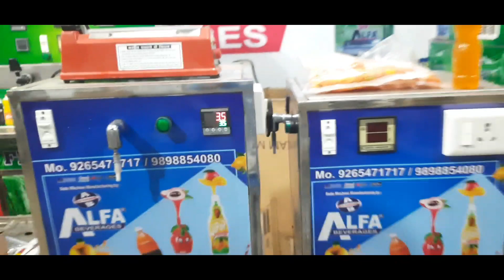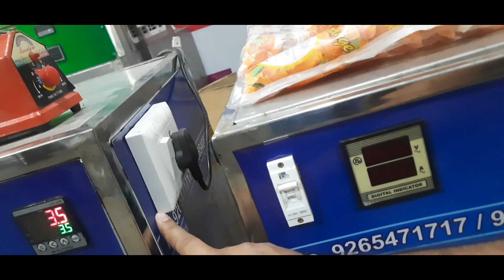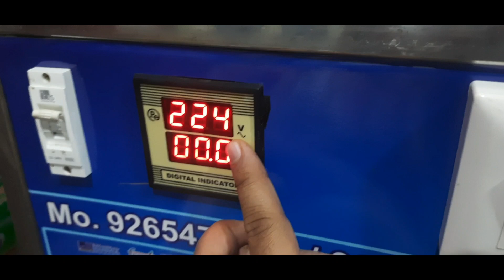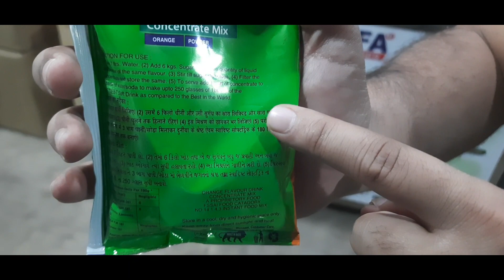घर से शुरू करें आपका खुद का बिजनेस! small business idea at home!new business idea in 2022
HELLO FRIENDS '
WELCOME TO ALFA BEVERAGES COMPANY
OUR COMPANY LOCATED IN GUJRAT BHAVNAGAR

softy ice cream machine full detail

OUR OTHER  PRODUCT

SODA BOTTLE FILING PLANT
SHOP MODEL SODA MACHINE
POPCORN MACHINE
SUGARCANE JUICE MACHINE
SHAPED POUCH FILLING MACHINE
ICE CRUSHER MACHINE
ICE CUBE MACHINE
HADR ICE CREAM MACHINE